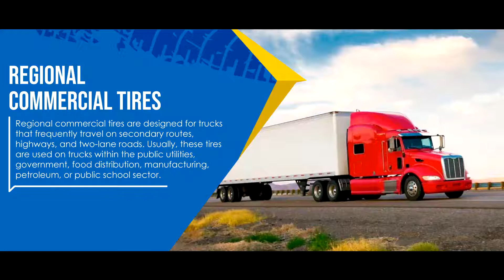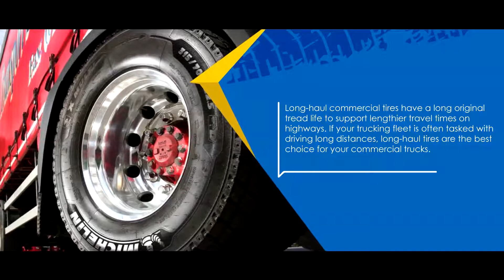The Difference Between Regional & Long-Haul Commercial Tires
Contact STTC today to find out how our team can help your commercial fleet stay on the road with tires made to last.

to find out more.